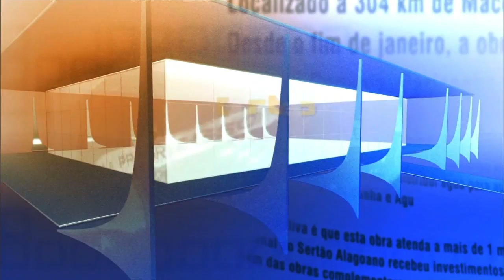Dilma Rousseff anuncia últimos 14 ministros do seu segundo mandato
DIRETO DO PLANALTO - 31.12.14: A Secretaria de Comunicação Social da Presidência da República divulgou, nesta quarta-feira (31), a relação dos 14 ministros que faltavam para compor a equipe ministerial do segundo mandato da presidenta Dilma Rousseff.